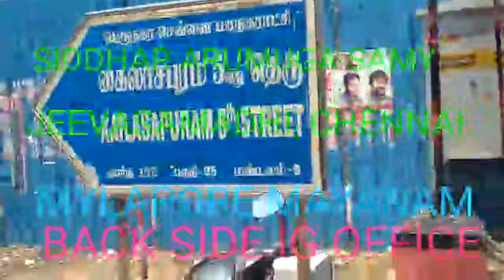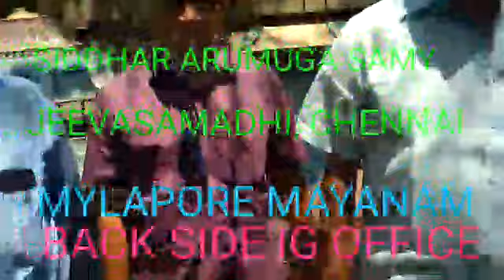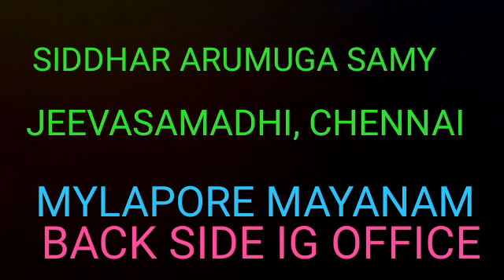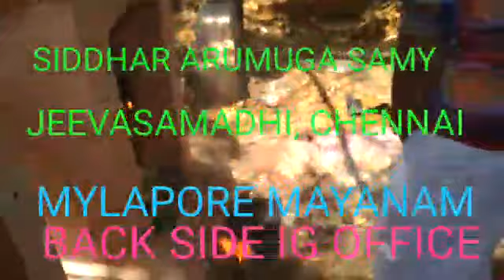SIDDHAR ARUMUGHA SAMY JEEVASAMADHI,PANGHUNI UTHIRAM,101GURUPOOJA,MYLAPORE,9382689894 YOGADHANDAM